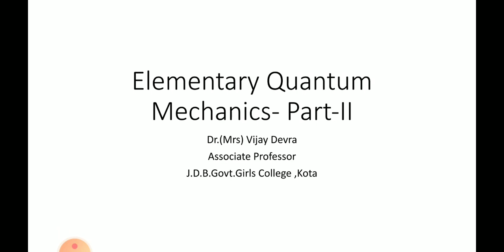DR. Vijay Devra, lect 2 B.Sc. part 3 Physical chemistry (paper 3)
elementary quantum mechanics -   Plank Radiation law and problems